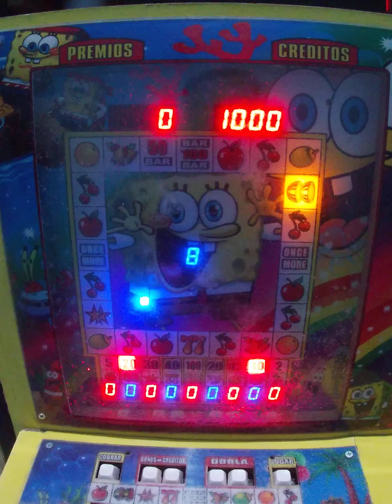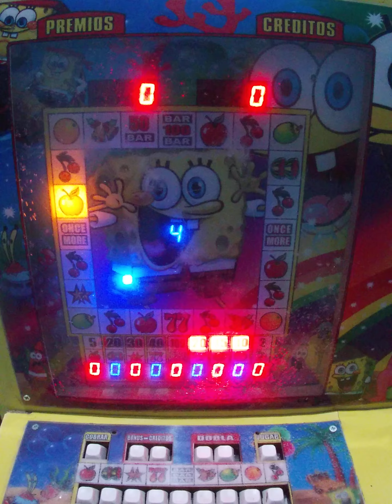APOSTANDO EN LA BOB SPONJA 🤑🥳🎉